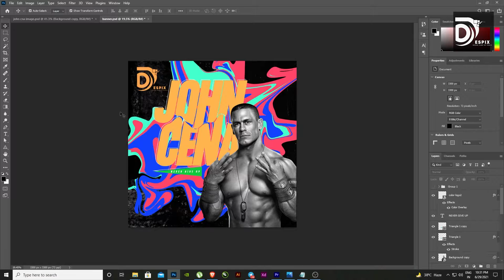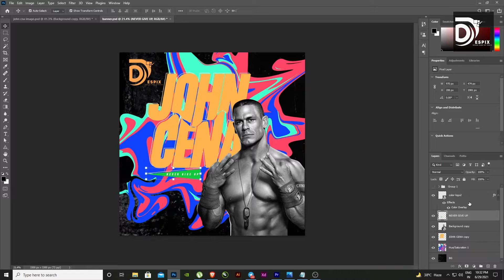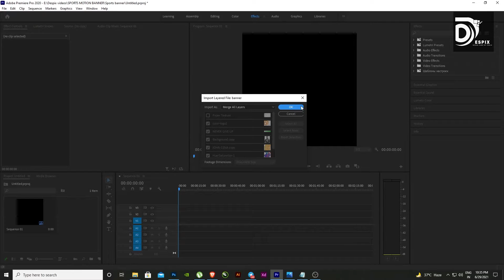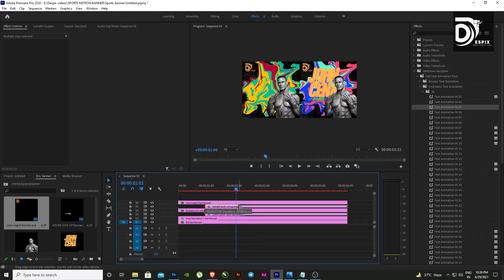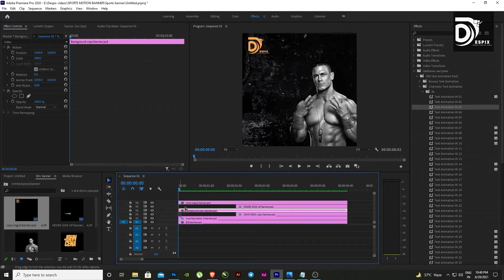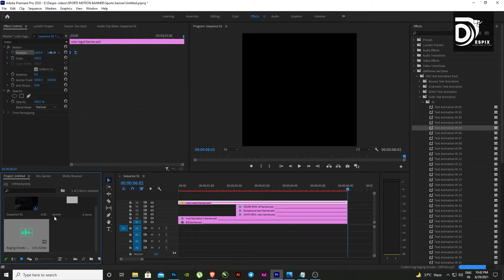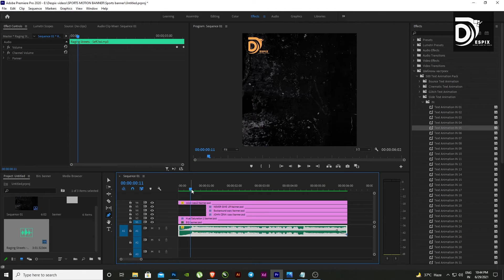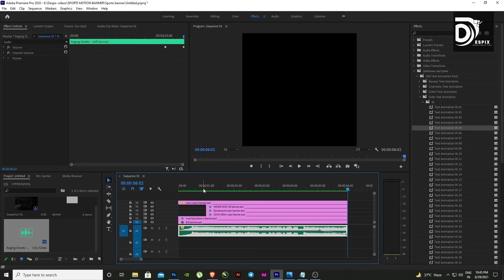How to create Motion Graphic Sports Banner Design in Photoshop and Premiere Pro For Social Media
Hello Everyone!
Under this tutorial you will learn how to design Sports Motion Poster or Banner in photoshop and premier pro in hindi.

How to create Jewellery Video Ad banner design in photoshop and premier pro in HindiHow to create Jewellery Video Ad banner design in photoshop and premier pro in Hindi: